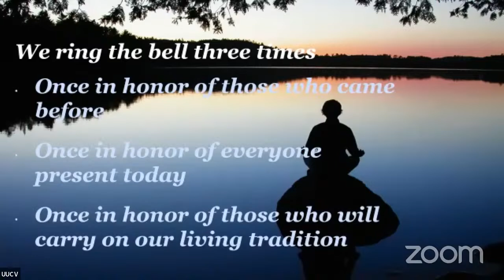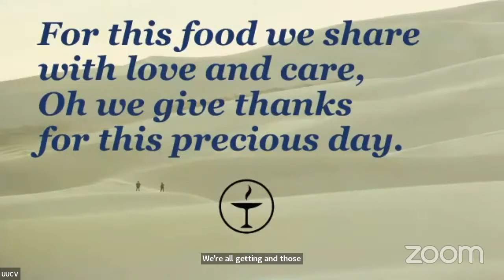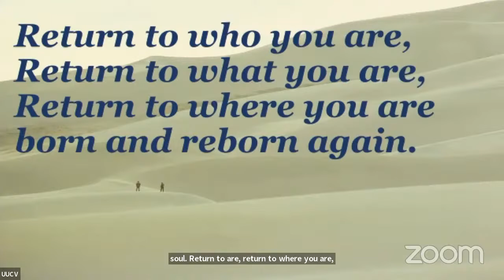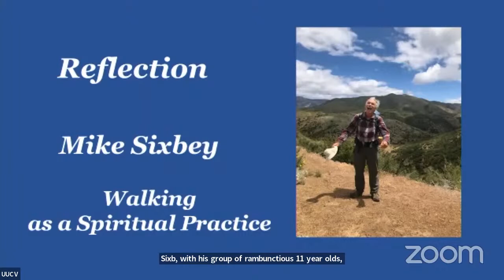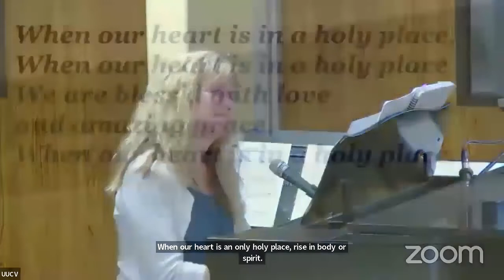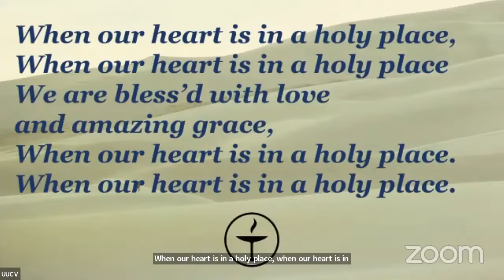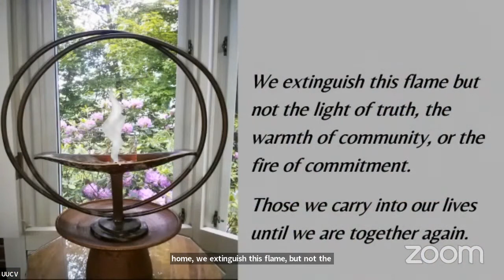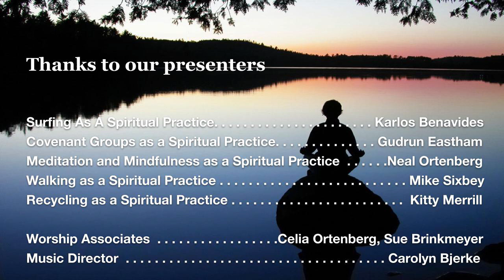Everyday Spiritual Practices - July 10, 2022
Worship Associates Celia Ortenberg and Sue Brinkmeyer lead this service exploring the everyday spiritual practices of some of the members of the Unitarian Universalist Church of Ventura.
00:00:00 Opening
Presenters speak on a wide range of practices:
00:09:25  Karlos Benavides on Surfing as a Spiritual Practice;
00:21:44  Gudrun Eastham on Covenant Groups as a Spiritual Practices;
00:29:30  Neal Ortenberg on Mindfulness and Meditation as a Spiritual Practice;
00:41:22  Mike Sixbey on Walking as a Spiritual Practice; and
00:53:12  Kitty Merrill on Recycling as a Spiritual Practice.